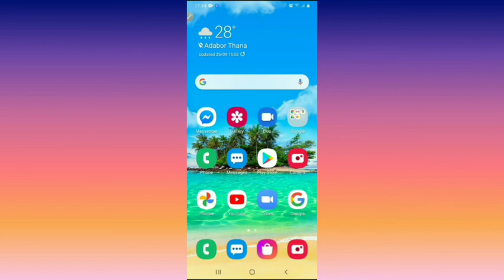How to remove English to Bangla dictionary's watermark icon